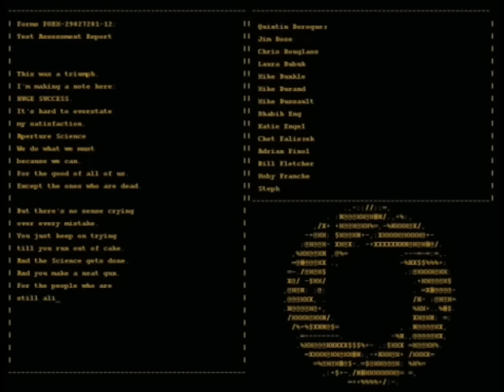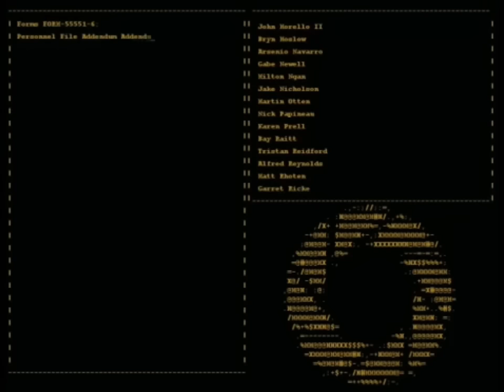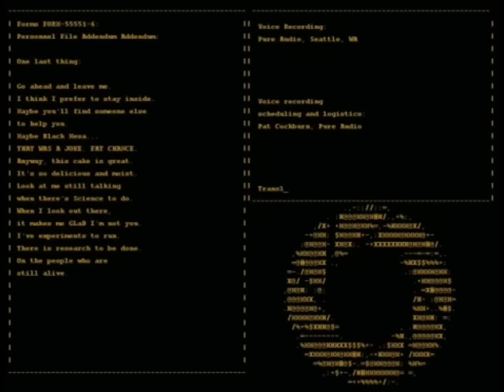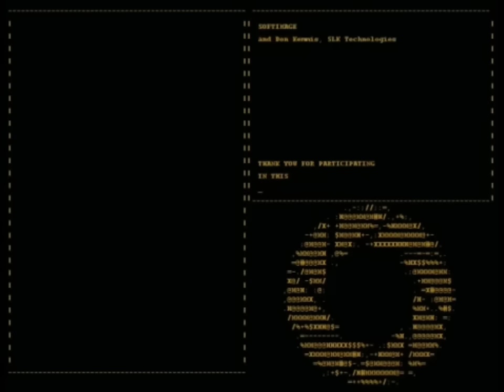Portal & Portal 2 Songs ("Still alive" & "Want you gone" & "Turret song")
go to youtube repeat

mp3 links:
Still Alive:

portal 1 Lyrics:
This was a triumph.
I'm making a note here: HUGE SUCCESS.
It's hard to overstate my satisfaction.
Aperture Science
But there's no sense crying over every mistake.
You just keep on trying till you run out of cake.
And the Science gets done.
And you make a neat gun.
For the people who are still alive.
I'm not even angry.
I'm being so sincere right now.
Even though you broke my heart.
And killed me.
And tore me to pieces.
And threw every piece into a fire.
As they burned it hurt because I was so happy for you!
Now these points of data make a beautiful line.
And we're out of beta.
We're releasing on time.
So I'm GLaD. I got burned.
Think of all the things we learned
Go ahead and leave me.
I think I prefer to stay inside.
Maybe you'll find someone else to help you.
Maybe Black Mesa
THAT WAS A JOKE.
HAHA. FAT CHANCE.
Anyway, this cake is great.
It's so delicious and moist.
Look at me still talking
when there's Science to do.
When I look out there, it makes me GLaD I'm not you.
I've experiments to run.
There is research to be done.
On the people who are still alive.
And believe me I am still alive.
I'm doing Science and I'm still alive.
I feel FANTASTIC and I'm still alive.
While you're dying I'll be still alive.
And when you're dead I will be still alive.
STILL ALIVE

portal 2 lyrics:
Well here we are again
It's always such a pleasure
Remember when you tried
to kill me twice?
Oh how we laughed and laughed
Except I wasn't laughing
Under the circumstances
I've been shockingly nice

You want your freedom?
Take it
That's what I'm counting on

I used to want you dead
but
Now I only want you gone

She was a lot like you
(Maybe not quite as heavy)
Now little Caroline is in here too
One day they woke me up
So I could live forever
It's such a shame the same
will never happen to you

You've got your
short sad
life left
I'll let you get right to it

Goodbye my only friend
Oh, did you think I meant you?
That would be funny
if it weren't so sad
Well you have been replaced
I don't need anyone now
When I delete you maybe
I'll stop feeling so bad

Go make some new disaster
You're someone else's problem
Now I only want you...
gone

Portal 2 turret song lyrics
cara bel, cara mia bella mia bambina(my pretty dear, my pretty dear child ) che  lastima( that she admire.) Que lastima oh cara mia addio...la mia bambina, cara perche non passi lontana, si lontana da scienza (oh my dear farewell, my child, dear why dont you stay away, yes away, from science) cara oh mia bambina (dear, oh my child) oh mia cara oh mia cara (oh my dear) oh mia bambina (oh my child) cara (dear) cara